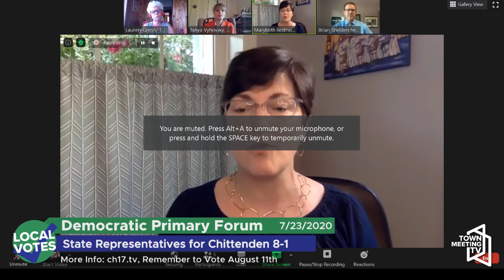7/23/2020 - 5:30pm - Democratic Primary Forum - State Rep. for Chittenden 8-1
Marybeth Redmond, Brian Shelden, Tanya Vyhovsky

Moderator: Lauren-Glenn Davitian